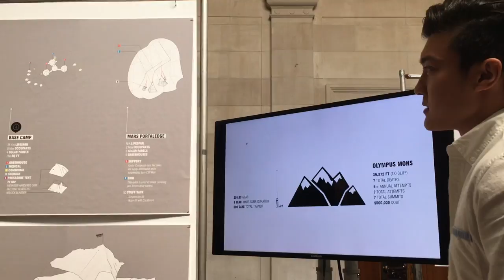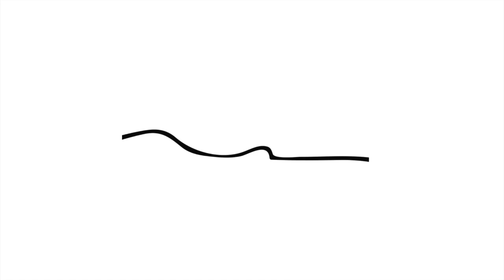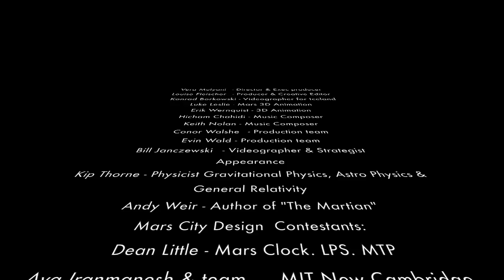Mars City Design Official Kickstarter video 2016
This is a preview of a Kickstarter video to support Mars City Power Lab workshop.